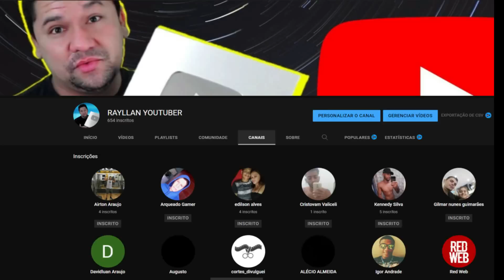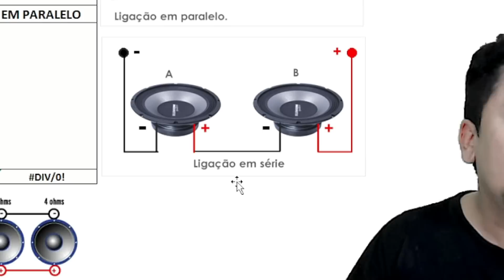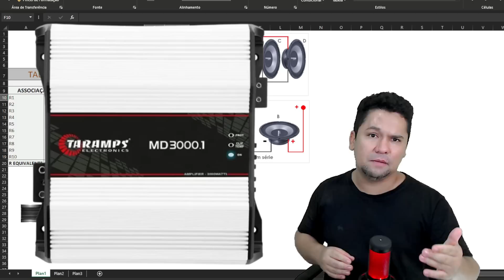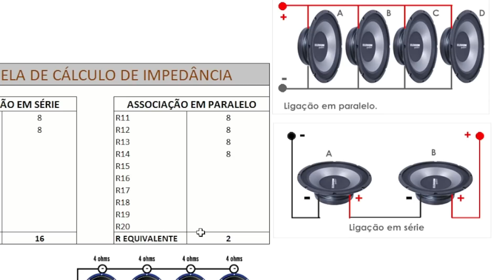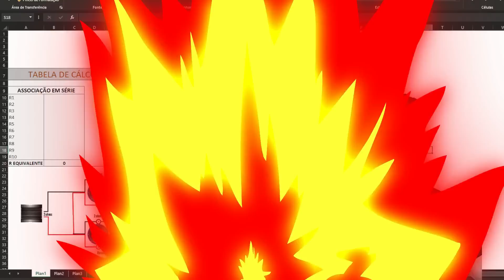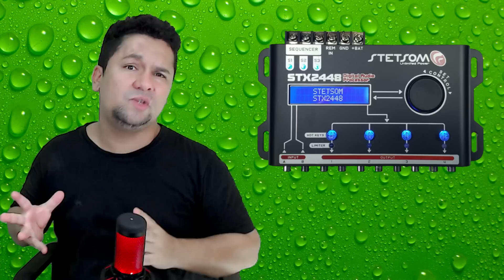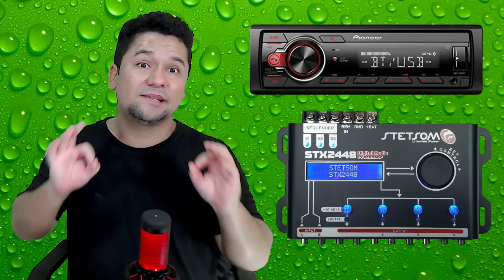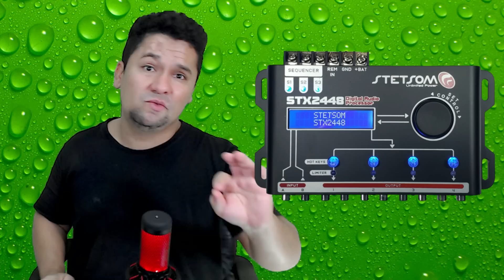Como deixar Grave mais forte 2x melhor - Grave Fraco?